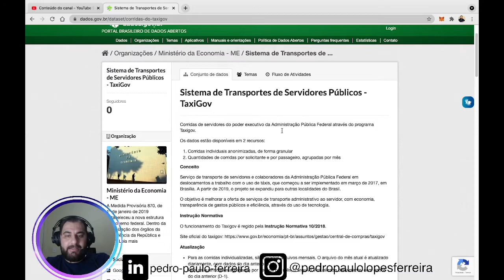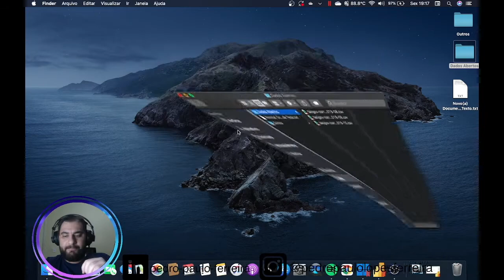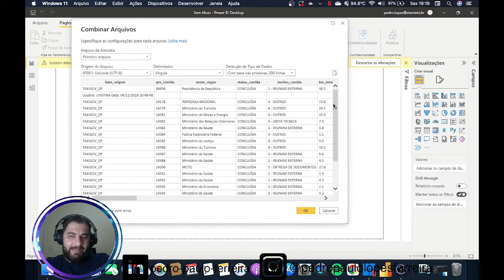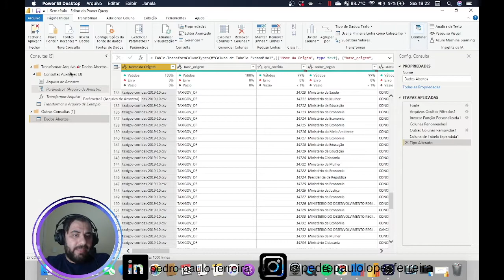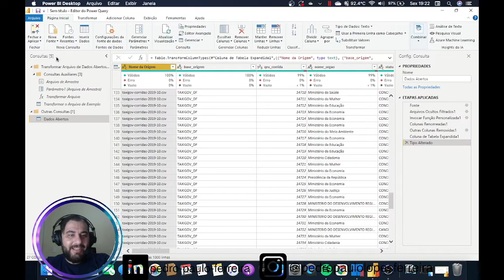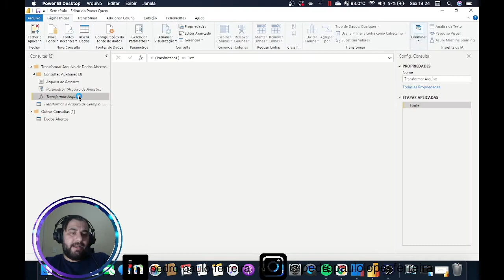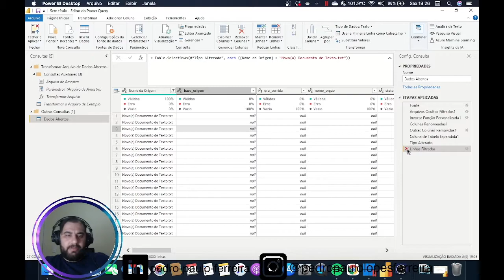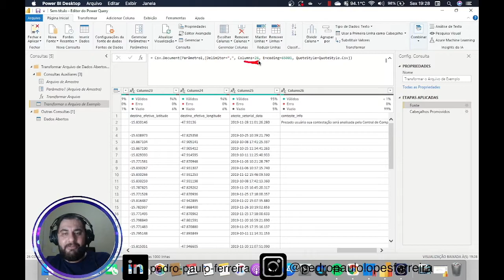[ POWER QUERY ] Curso Completo Gratuito - Aula 5.3 - Principais Fontes de Dados: Pastas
**Como importar dados de uma pasta no Power BI | Tutorial Completo**

Neste vídeo, você aprenderá como importar dados de uma pasta no Power BI de maneira eficiente. Vamos explorar como lidar com múltiplos arquivos CSV que possuem a mesma estrutura, facilitando a análise de grandes volumes de dados. Este tutorial é ideal para quem trabalha com dados recorrentes e precisa otimizar o processo de importação no Power BI.

### Marcação de Tempo:
0:00 - Introdução
1:00 - Por que usar pastas no Power BI
2:30 - Exemplo prático com arquivos CSV
5:00 - Importando uma pasta inteira
7:00 - Configurando parâmetros de importação
10:00 - Lidando com erros e arquivos fora do padrão
12:30 - Dicas de performance e boas práticas
15:00 - Conclusão

Curso:
↳ Power Automate Elite

Ebook:
↳ Power Automate 1ª Edição - Primeiros passos no universo da automação